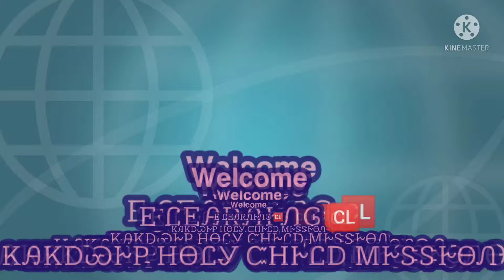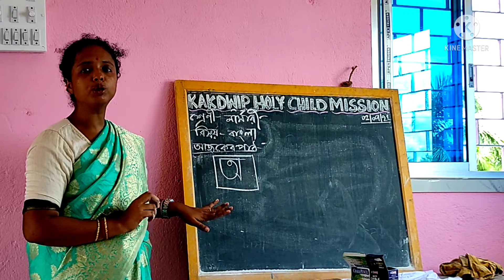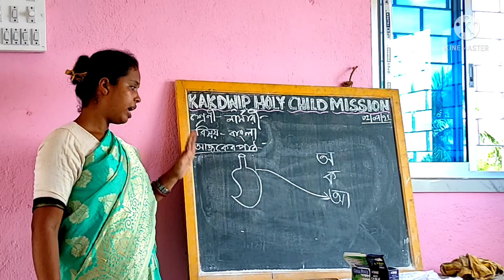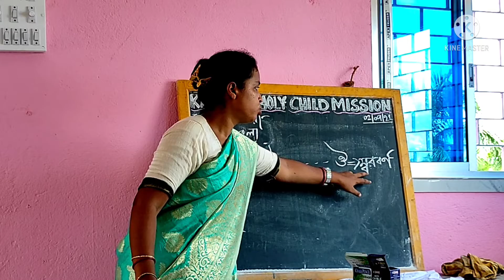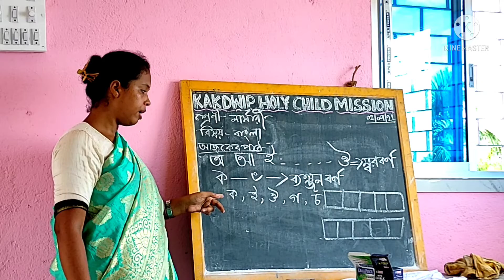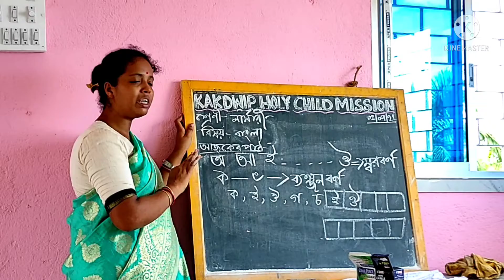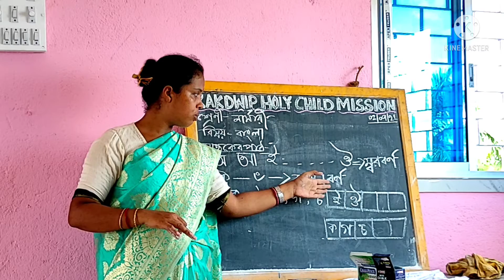𝐄 𝐥𝐞𝐚𝐫𝐧𝐢𝐧𝐠 🆑❤𝐍𝐮𝐫𝐬𝐞𝐫𝐲 💕𝐁𝐞𝐧𝐠𝐚𝐥𝐢